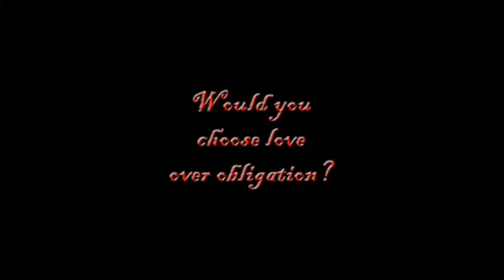Bella Vita Book Trailer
Betrayal, murder and black magick have become the norm for Emma Hutchinson. As she is torn between her two loves Dominic and Michael, will the latest problems cost Emma her life?